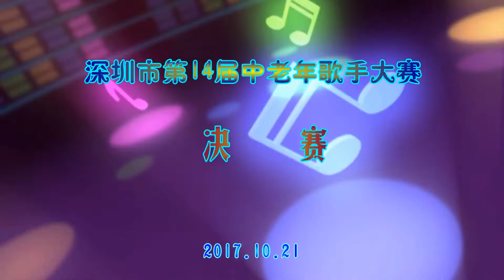最美的歌儿献给妈妈 演唱 汇秀夫妻组合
参加2017年深圳中老年歌手大赛比赛实况